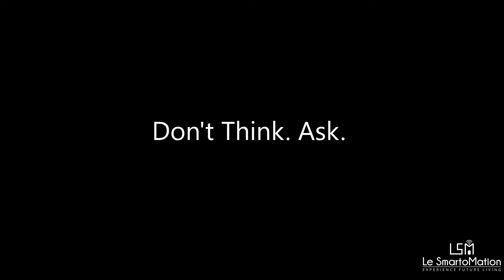Le SmartoMation : Voice Control | Wireless Home Automation Company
India's first wireless home automation company is here to automate your life.
Our company offer the most advanced and compact home automation system ever. We are offering you the lowest home automation rates so that everyone can have their smart homes. You think we automate.

Your home in your hands.